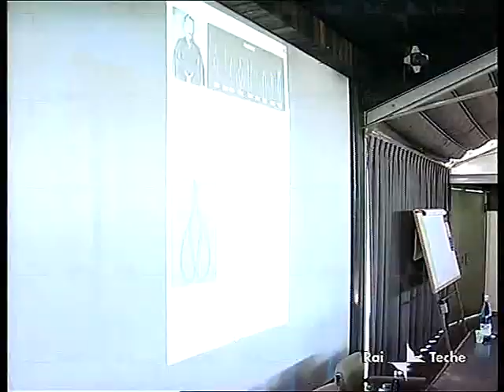Crespi Bonsai - 9° Raduno - RAI 3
Servizio dedicato al 9° Raduno Internazionale del Bonsai & Suiseki - Crespi Cup 2010, andato in onda sul TGR Lombardia - RAI 3 - 2010